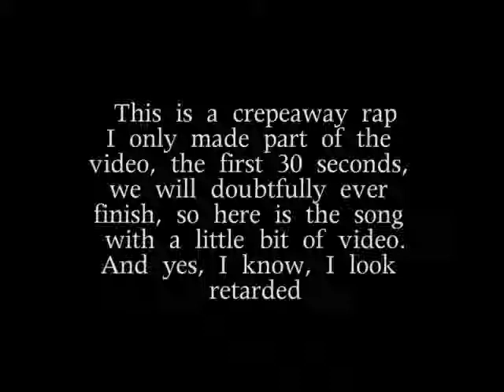Crepe Away RAP - ilzmaster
This is a wrap about a great restaurant done in the style of Lazy Sunday. Go to the restaurant, its awesome:
2001 L Street Northwest